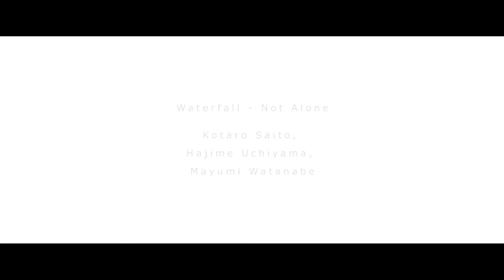『Live@Aloft』Vol.0 - Kotaro Saito, Hajime Uchiyama, Mayumi Watanabe 「Waterfall - Not Alone」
アロフト東京銀座のLive@Aloft始動!
音楽プロデューサー齊藤耕太郎氏をキュレーターに迎え、第0号のLive@Aloftデジタル版を配信いたします。

◆Live@Aloft（ライブ・アット・アロフト）：
Live@Aloftは、各国の才能あふれる新進アーティストによるライブコンサートを館内で定期的に催すもので、世界25以上の国と地域で営業する175軒以上の全てのアロフトホテルで展開しているユニークなプログラムです。多様な音楽をライブ演奏でご堪能いただけるLive@Aloftは、アロフトホテルならではの活気に満ちたソーシャルシーンを象徴するプログラムです。

海外のアロフトホテルにおいては過去、エド・シーラン、ザ・キラーズ、ザ・ウィークエンドなど世界中の音楽シーンを牽引するトップアーティストたちが登場し、昨年行われた「“Live At Aloft Hotels Homecoming Tour”」では人気アーティストのトロイ・シヴァンやBANKSらが出演し、大きな話題を集めました。